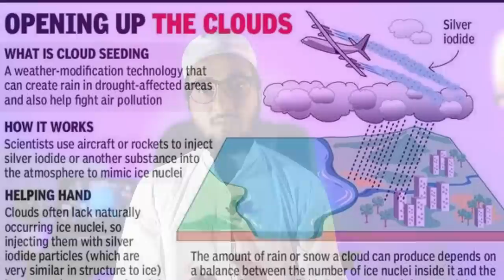Nakli barish Arab imarat par Allah ka azab || अरब इमारत पर अल्लाह का अजाब || ziyavi media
🔸🔸🔸My 2 second Chanel,,